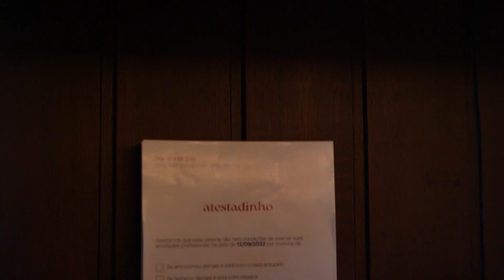Short FIlm de Casamento do casal Juliana e Leandro no Espaço Villa Borghese || por CRIATIVUS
No dia do casamento de Juliana e Leandro, cada olhar trocado, cada sorriso compartilhado e cada gesto de carinho são partes de uma história de amor que ganha vida.

Com nossos vídeos de casamento, eternizamos esses momentos especiais, capturando a essência única do casal.
por
CRIATIVUS Foto e Vídeo
Fotógrafos Especialistas em Casamento
Filmagem Especializada em Casamento
Filmagem Corporativa Personalizada
Filme e Vídeo Institucional

CHAME NO WHATS:
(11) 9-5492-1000